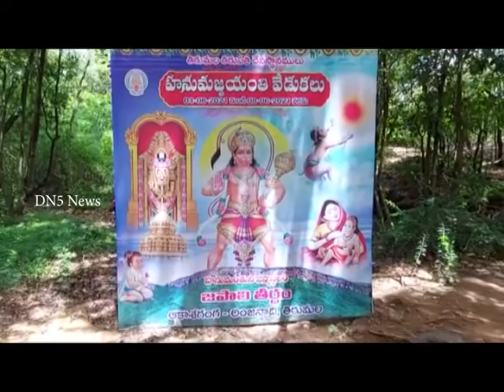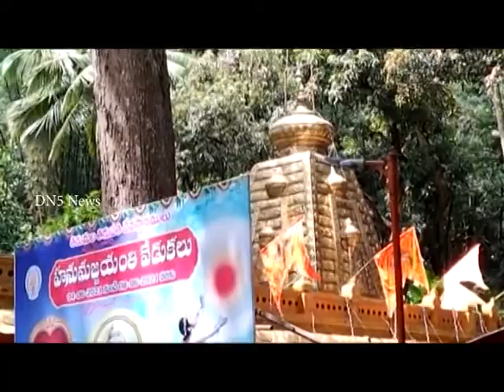ఆధ్యాత్మిక క్షేత్రం జపాలి హనుమాన్‌ తీర్ధం || DN5 News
హనుమాన్‌ జన్మస్థలం శేషశైల కొండల్లోని అంజనాద్రినే అంటూ ఇటీవల టిటిడి ప్రకటించిన నేపధ్యంలో ఆంజనేయుని జన్మస్థలం ఎక్కడనే అంశంపై చర్చనీయాంశమైంది. వరాహ పురాణం, స్కంద పురాణాల్లోనూ ఆంజనేయుని జన్మస్థలం అంజనాద్రిలోనే అనేందుకు ఆధారాలున్నాయని చేసిన ప్రకటన ఆసక్తి కలిగించింది. ఈనేపధ్యంలో తిరుమల పుణ్యక్షేత్ర తీర్ధాల్లోని జపాలి హనుమాన్‌ తీర్ధ ఆలయం ప్రాధాన్యతను సంతరించుకుంది.